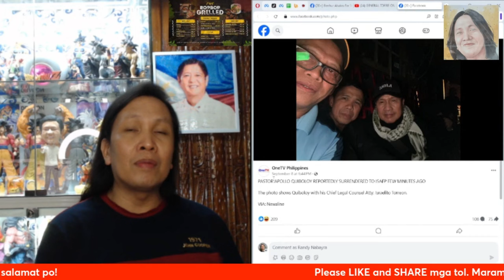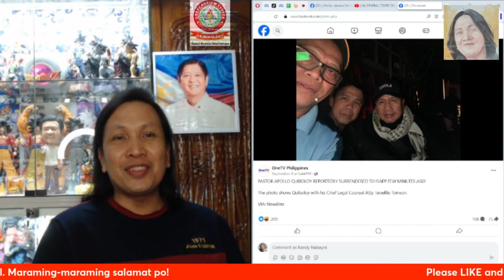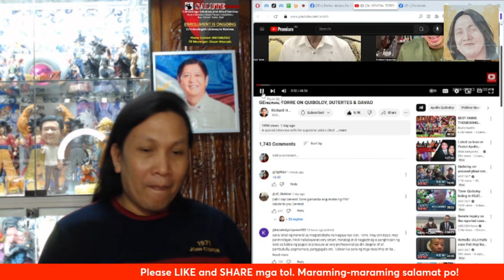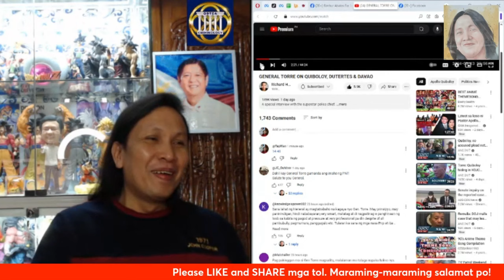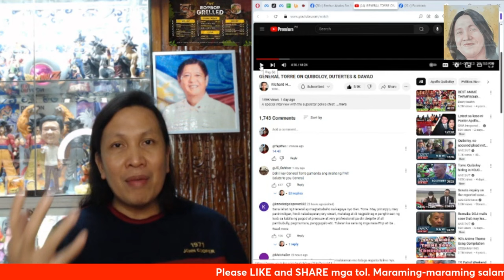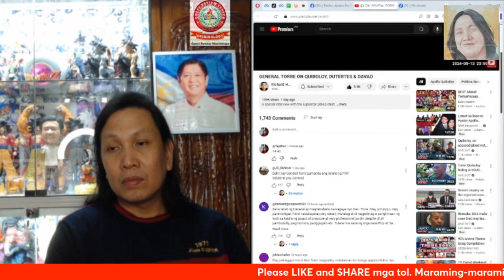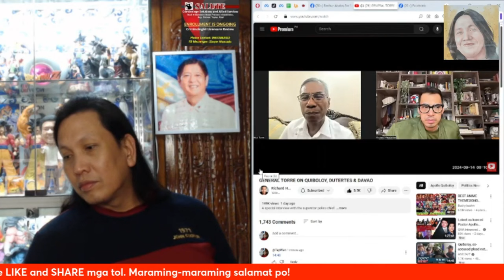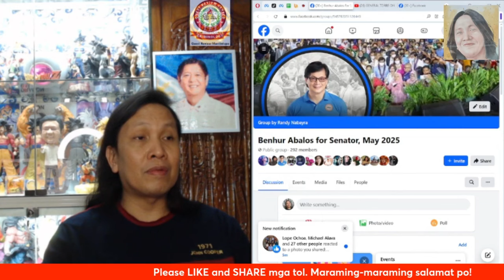Apollo Quiboloy, sa Philippine National Police talaga sumuko. Kasama sa groupie, PNP general pala